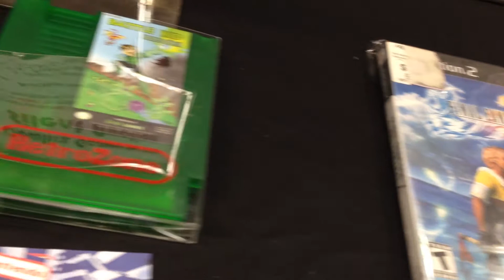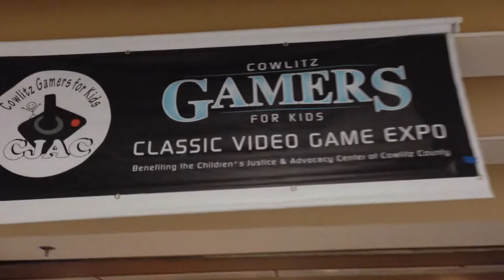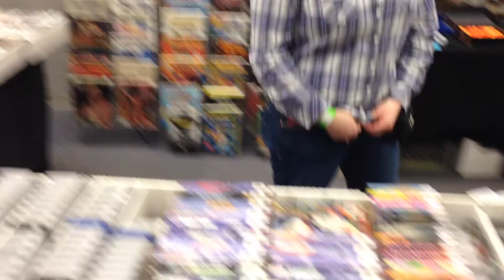Cowlitz Gamers for Kids 2014 Retro Game Expo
Cowlitz Gamers for Kids 2014 was such a blast!  Take a look at my journey through out the day, see the amazing deals I scored, and check out my pick ups.

Thank you to everyone who came out and help raised funds for the Childrens Justice & Advocacy Center

5th Annual Retro Video Game show charity event to help raise funds for Children's Justice & Advocacy Center of Kelso, WA. In the last four years, this event has helped raise $16,500 for CJAC. There will be thousands of video games for sale, tons of video games to play(from Atari to Xbox), contests, silent auction, and whole bunch more! Admission will be a recommended donation of $5, all of which will go to CJAC. Spread the word! Saturday, March 22 2014 at the Three Rivers Mall